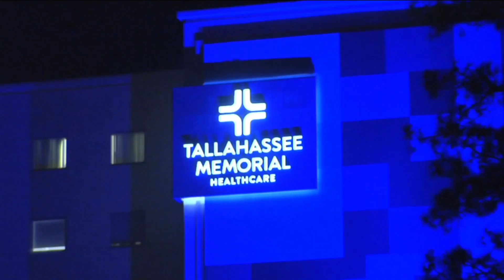Community pays respects with memorial outside of Hot Yoga in Tallahassee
Flowers and candles, brought to the door step of Hot Yoga in the state's capital city.